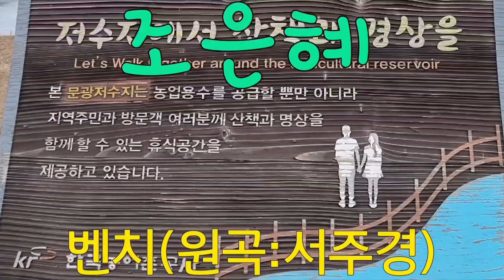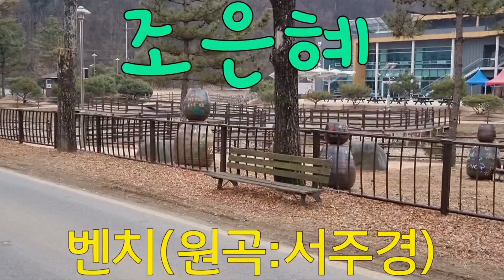벤치 ㅡ조은혜 [(원곡:서주경)괴산군 문광면 양곡리 문광저수지 은행나무길2023/2/7]